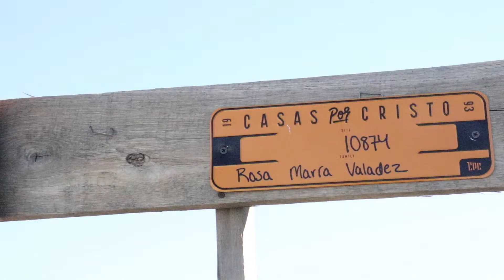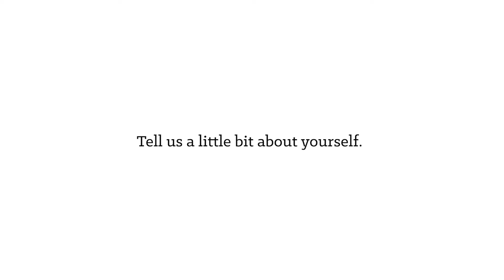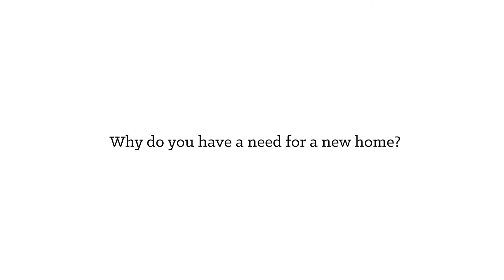First Look | Valadez Family | 10874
10874 | Juárez, Mexico | Casas por Cristo